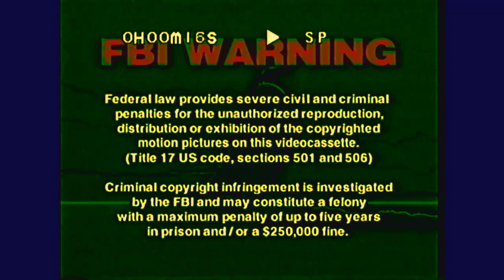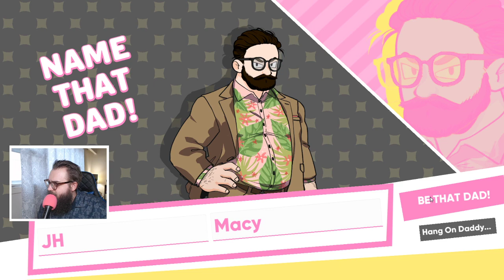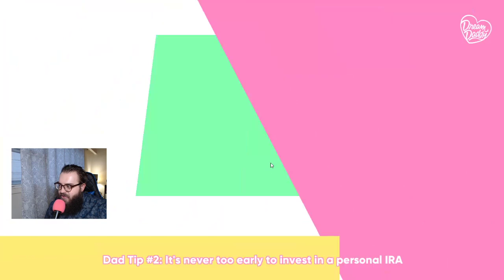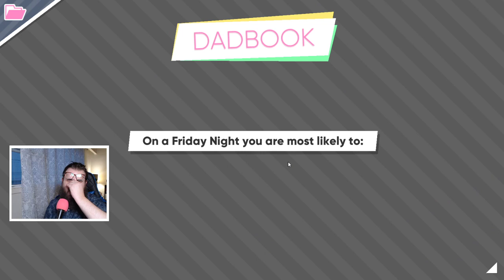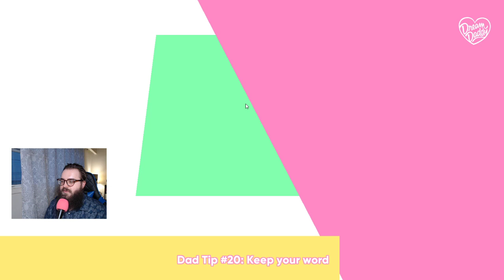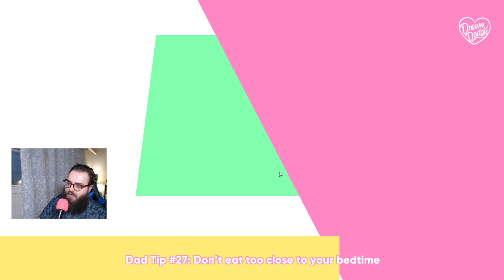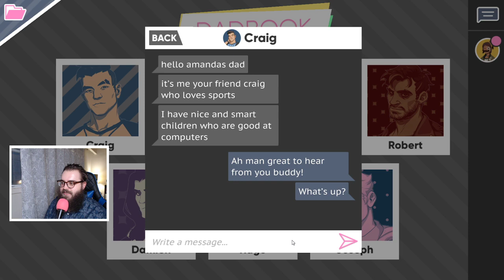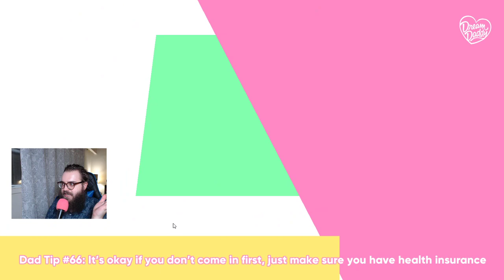Dream Daddy - Episode 1